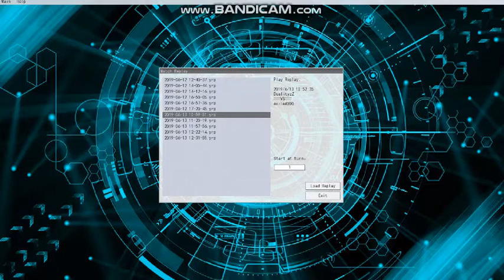Salamangreat TCG 2019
Likez et lachez les commentaires haha !